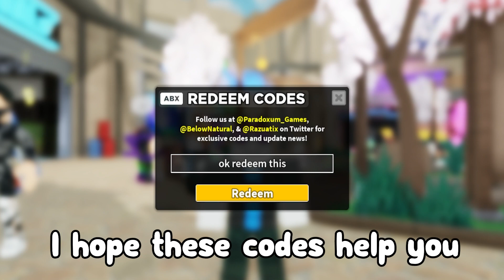TDS *NEW CODE!* !! CODES All 7 NEW SECRET Tower Defense Simulator CODES Roblox!